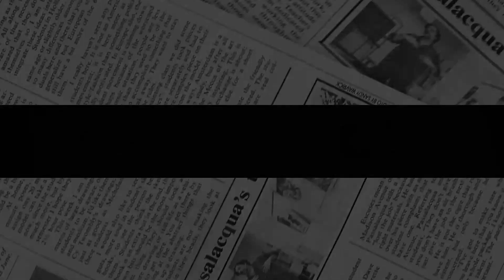HAZ&MEG NEVER HAND MONEY BACK TO SPOTIFY! Sussexes Were Accused Of Hiding Behind One Podcast Excuses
Prince Harry, 37, and Meghan Markle, 40, have been "expressing concerns" to Spotify about Covid-19 misinformation but say they will continue to work with the platform. The Duke and Duchess of Sussex signed a lucrative deal with the streaming giant to host and produce podcasts, estimated to be worth around 25 million US dollars, in late 2020. The Mail on Sunday’s Charlotte Griffiths has since claimed the royals have no plans on returning the money.